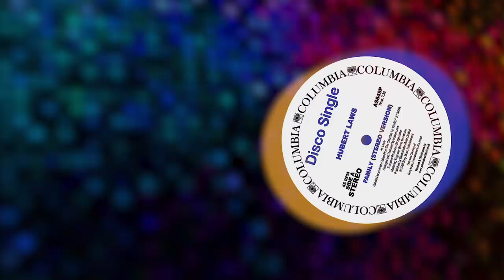How Nathan East found his P bass after 35 years (Bass Tales Ep.4)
Episode 4 of Bass Tales features one of the most recorded bass players in the history of popular music, Nathan East!

In today’s video Nathan talks us through his INCREDIBLE career, from his early days on the road with Barry White to hit songs with Eric Clapton.

We also get the inside story of how his long lost P Bass - played on hits like ‘I Love LA’ by Randy Newman and ‘Family’ by Hubert Laws - disappeared over 35 years ago and was never seen or heard from again... until now.

Scott :)